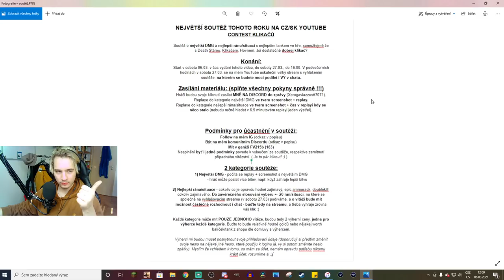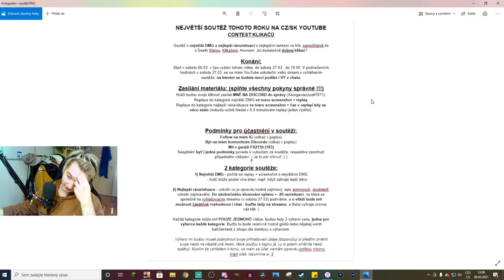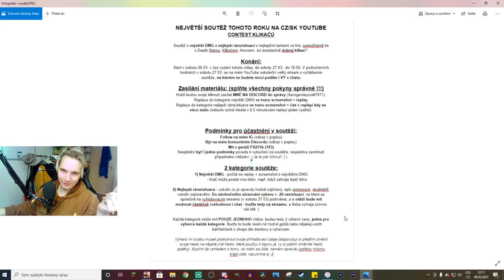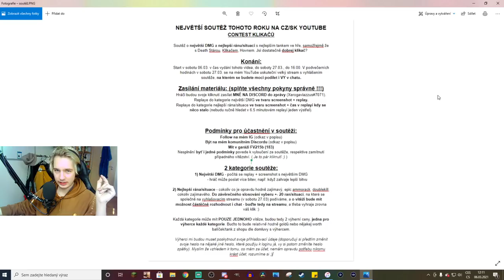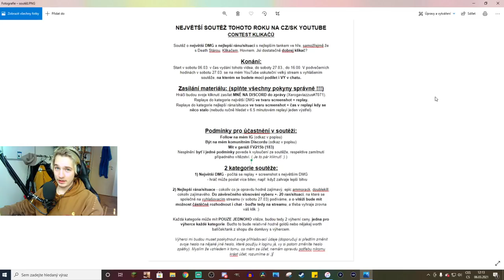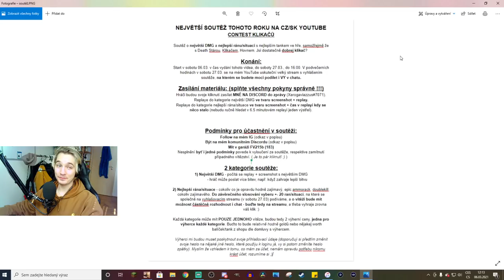NEJVĚTŠÍ SOUTĚŽ tohoto roku na CZ/SK YouTube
Největší soutěž na CZ/SK YouTube tohoto roku! Opraš svoji Death Stáru, klikej jako o život a vyhraj hodnotný ceny!
Njoy!
Staň se členem tohoto kanálu, podpoř tím moji tvorbu a získej hodně zajímavých výhod:

Potí se ti prsty při hraní na dotykáči? Podívej se na moje návleky na prsty proti pocení, se kterými se ti to už nikdy nestane

Dej mi follow na Intagramu, ať ti neuniknou žádná důležitá oznámení, streamy a soutěže